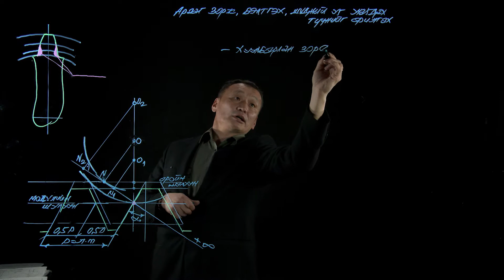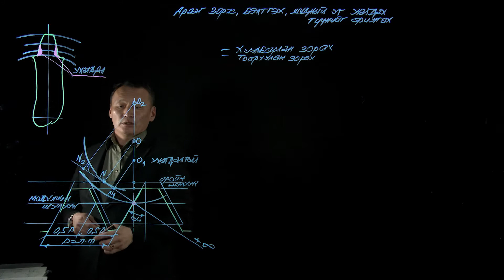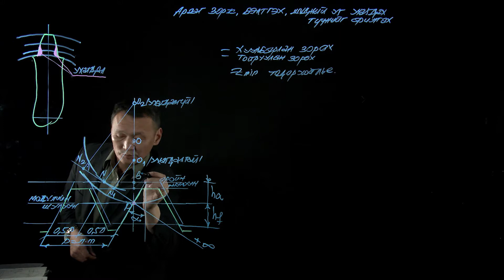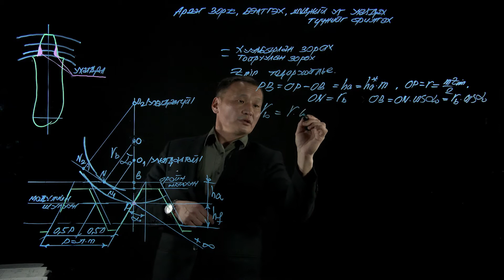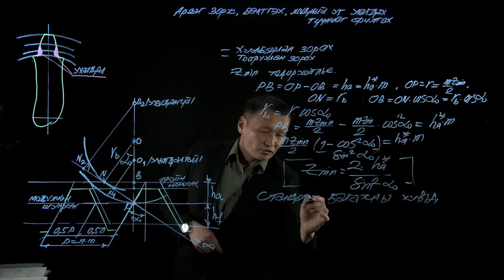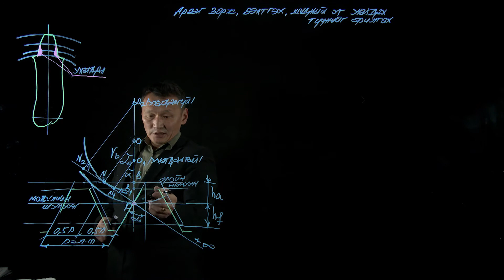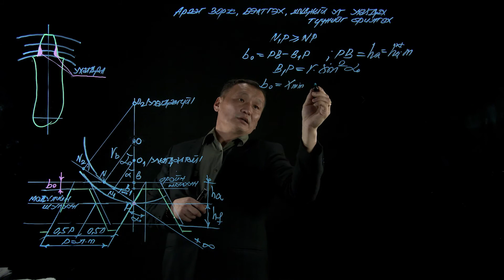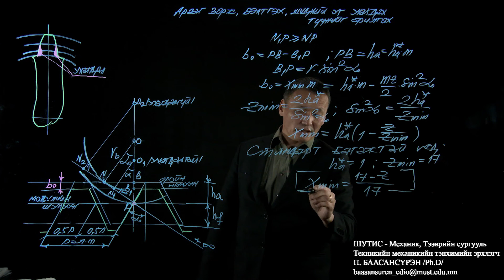DOESAMUST MMO P.Baasansuren АРАА ЗОРОХ АРГА, ШҮД ЗАСВАРЛАХ